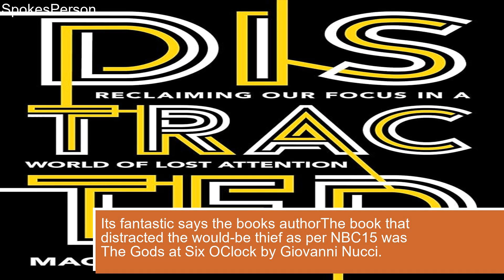A book lover’s misadventure Robber in Rome gets distracted by interesting book and ends up behi